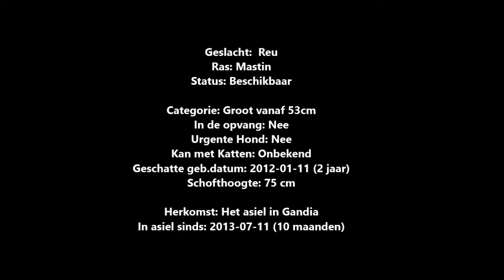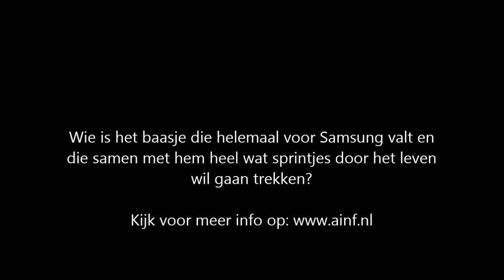AINF - Samsung (3756)